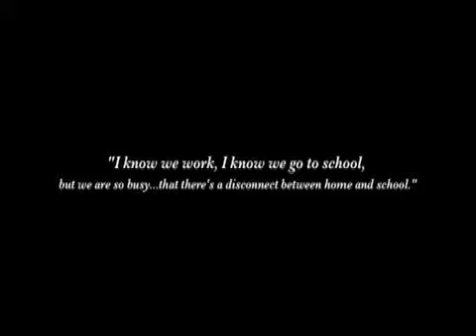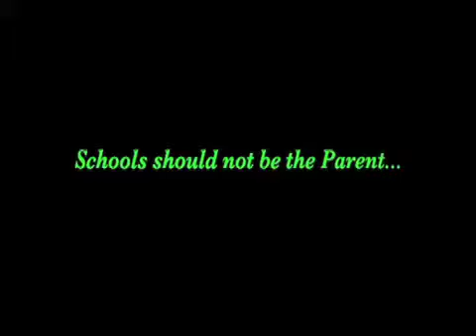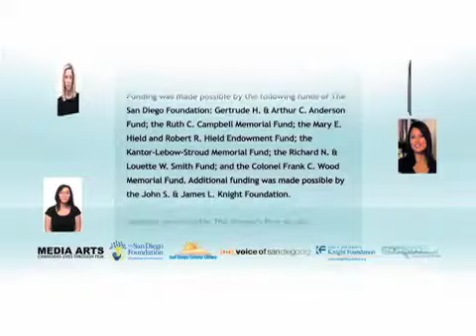Education without a Parent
A high school counselor shares his troubled past and reinforces his viewpoint on the lack of parental support in today's high schools.